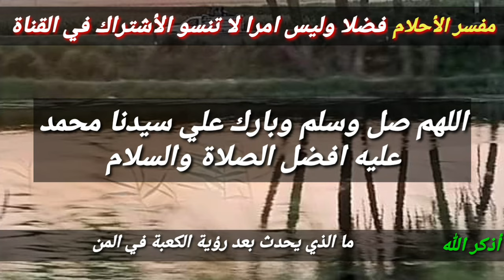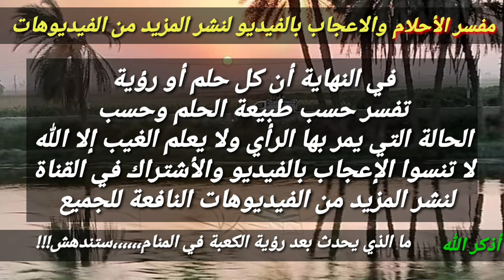تفسير رؤية الكعبة في المنام بشارة عظيمة لا يراها إلا المحظوظون!!!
هذا الفيديو يتحدث عن تفسير رؤية المسجد في المنام سواء للبنت العزباء او المرأة المطلقة او المتزوجة او الرجل بالتفصيل لانه يبشر بالفرج والفرح وتحقيق الامنيات